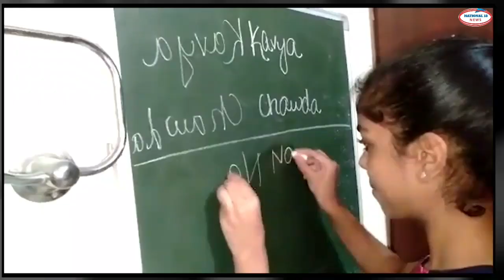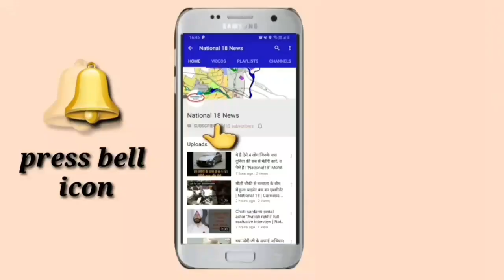Film 3 Idiots के Virus की तरह एक साथ दोनों हाथ से लिखती है काव्या ||national 18||jyoti